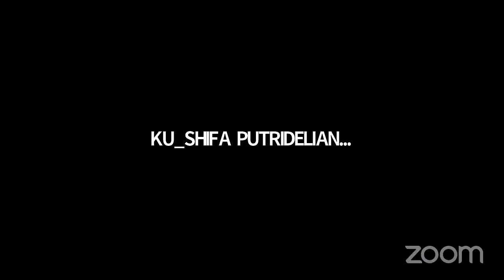Kuliah Umum Hukum Tata Negara di Masa Reformasi